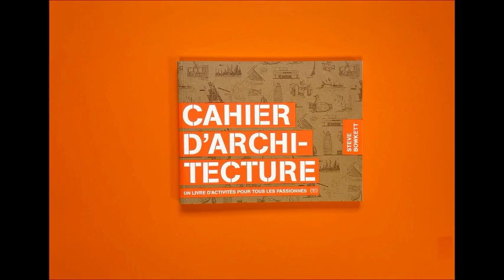CAHIER D'ARCHITECTURE - Steve Bowkett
Ce livre innovant propose, tout en s’amusant, d’apprendre les concepts de base de l’architecture. À partir de dessins élégants, il décrit tous les défis architecturaux et invite le lecteur à exercer ses talents de futur architecte : dessiner son propre gratte-ciel ou une maison, ou encore créer un monument constructiviste et bien d’autres choses. Destiné à ceux qui aiment dessiner des bâtiments, il encourage le lecteur à imaginer ses propres solutions en utilisant l’esquisse, le dessin et la peinture dans les pages de ce livre. Ce faisant, on y apprend des choses essentielles, telles que l’importance du site et des matériaux, comment meubler un espace, lire un plan, ou créer une ville écologique… Ce cahier offre de nombreux exemples de travaux et d’idées d’architectes majeurs qui peuvent être une source d’inspiration pour tous, adolescents, étudiants et architectes.